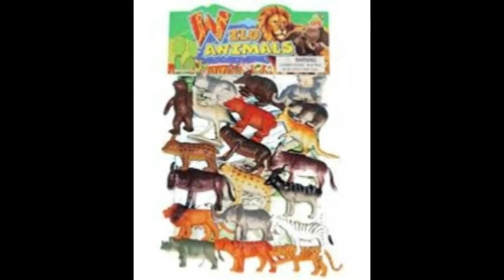Animais da fazenda de brinquedo